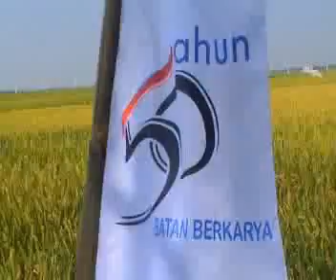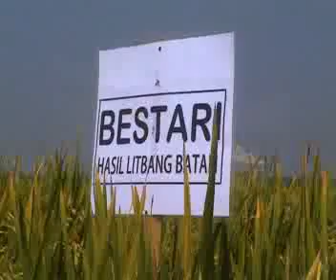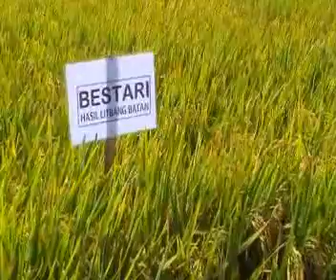panen bestari 1